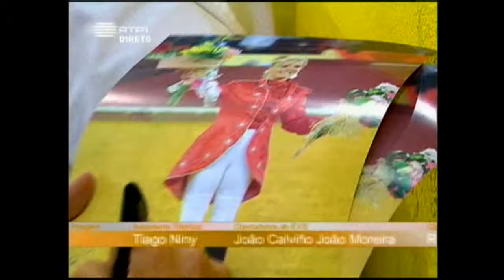Corrida Touros - Grande Corrida Casa do Pessoal RTP - Nazaré - 07/09/2012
Transmitida na RTP1 no dia 07/09/2012 da Praça de Touros da Nazaré, "Grande Corrida Casa do Pessoal RTP"

Cartel:
Cavaleiros:
- Marco José
- Sónia Matias
- Filipe Gonçalves
- M. Ribeiro Telles Bastos
- Marcos Bastinhas
- Ana Rita

Grupo de Forcados:
- GFA Alcochete (Cabo: Vasco Pinto)
- GFA Caldas da Rainha (Cabo: Nuno Vinhais)

Ganadaria:
- Luís Rocha